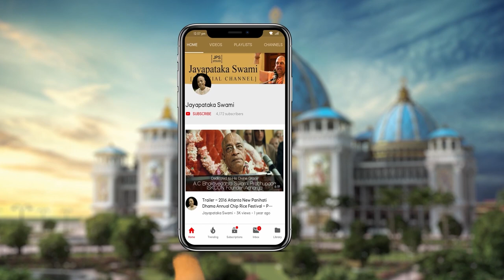20221114 || Evening Lecture || Bhubaneswar, India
Evening Lecture
Nov 14th, 2022
Bhubaneswar, India